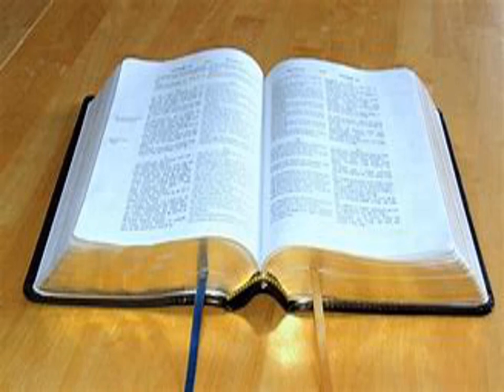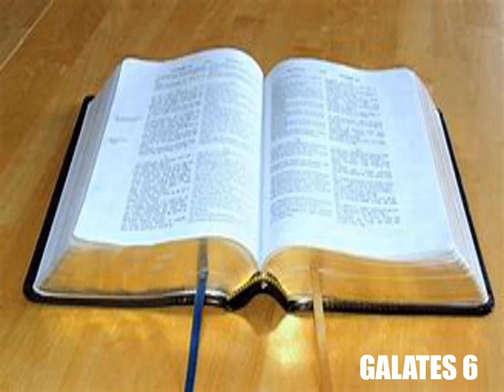L'Épître de Paul aux Galates Complet - Lecture De La Bible En Audio Français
Lecture audio de Galates complet, l'épître de Saint Paul aux Galates, selon la Bible King James française, à écouter en entier en ligne, traduction fidèle du nouveau testament en audiobook français gratuit au format MP3.